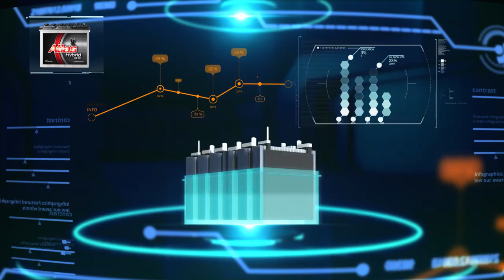Atlas Hybrid Documentary